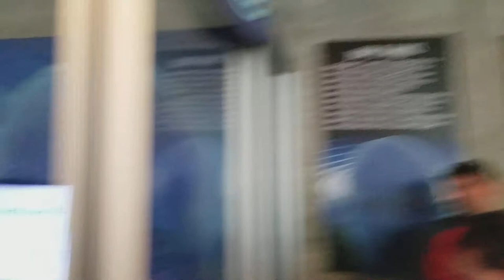Playing mind games at Wonderworks 6/5/17